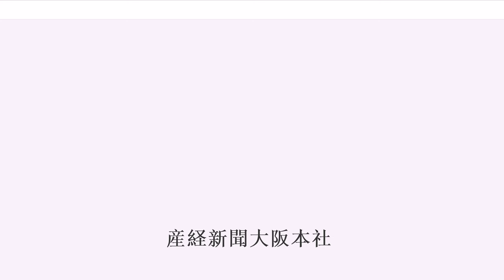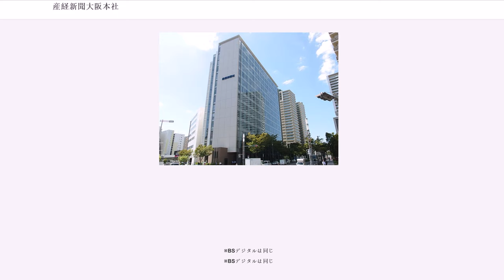産経新聞大阪本社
産経新聞大阪本社（さんけいしんぶんおおさかほんしゃ）は、京阪神など近畿地方と北陸地方、東海3県、中国地方（山口県は除く）並びに四国地方を対象地域とした、産業経済新聞社（産経新聞）の地域本社である。正式名称は「株式会社 産業経済新聞社 大阪本社」。

1922年、大阪府大阪市西成区天下茶屋で前田久吉が『夕刊大阪新聞』（後の大阪新聞）の前身である旬刊『南大阪新聞』として創刊したのが始まりで、1933年6月20日、夕刊大阪新聞の僚紙として『日本工業新聞』を創刊。1942年11月1日、政府の新聞統制により、愛知県以西の産業経済関連の日刊紙が統合、『日本工業新聞』を母体に『産業経済新聞』が創刊された。

1950年、東京でも『産業経済新聞』の印刷・発行を開始すると同時に、紙面を経済紙から一般紙に変更し、西日本のブロック紙から全国紙に発展した。1955年、『サンケイスポーツ』を大阪で第一号を創刊。同年、東京発行の産業経済新聞は時事新報と合同した『産經時事』の題号で発行したが、1957年に東西で異っていた題字は再び『産業經済新聞』に統一され、『産經新聞』、『サンケイ』を経て1988年に再び『産經新聞』に題字を改めている。

テレビ・ラジオなどのメディア拡大にも力を入れ、関西テレビ放送、大阪放送（ラジオ大阪）の設立にも関わった。1959年、東京進出などで膨大な借金を抱え、創業者の前田が退任、財界から水野成夫を社長に招き、経営の建て直しを図った。同時に登記上の本店が大阪から東京に移転、フジテレビジョン（法人としては現在のフジ・メディア・ホールディングス）、ニッポン放送、文化放送などと提携を結び、後の『フジサンケイグループ』結成につながった。

2002年3月30日、東京本社版の夕刊が廃止され、東京は朝刊単独紙に移行したが、「大阪新聞」も東京夕刊廃止の日と同じ日に廃刊となった。大阪本社は、大阪新聞を紙面統合する形で朝夕刊セットでの発行を継続し、現在に至っている。

2005年8月8日、大阪市北区梅田二丁目4番9号の旧社屋「大阪サンケイビル」（サンケイホールを併設）から大阪市浪速区湊町二丁目1番57号の新社屋「難波サンケイビル」に本社機能を53年ぶりに移転し、新社屋での編集・製作が始まった。

2007年9月1日、産経新聞社の総支局の統廃合により、東京・大阪両本社の県域版の再編を行った。大阪本社管内では、中国地方（山口県は除く）と四国地方の県域版を廃止し、「中四国版」に再編、また兵庫県の地域版（神戸、但馬、播州、淡路など）も一つの版に統一するなどの改革を行った。なお、番組表に関しては従来通り府県単位で掲載される。

2008年7月、梅田二丁目の大阪サンケイビル跡地に超高層ビル『ブリーゼタワー』が竣工。本社機能の一部は「梅田オフィス」として復帰した。（本社社会部と別に、大阪総局が同オフィス内に設けられている。）

2008年12月11日、九州・山口県向けの産経新聞を毎日新聞西部本社（福岡県北九州市小倉北区）の工場（佐賀県鳥栖市）で委託印刷を行うことで毎日新聞社と基本合意したのに伴い、2009年9月30日付を以って大阪本社の発行による「九州版」を終了し、翌10月1日からは新たに大阪本社内の組織として新設された九州・山口本部（2012年6月1日西部本部に改組）からの発行で「産経新聞九州・山口特別版」が発行された。九州・山口特別版は東京本社版の紙面で構成されるが、地方版と番組表は大阪本社で制作される。なお「九州・山口特別版」の広告及び販売の営業は大阪本社が請け負っていたが。2015年10月1日付より、これまで。大阪本社の販売･配達の問い合わせ電話番号が、西部本部の販売･配達の問い合わせ電話番号に変更された。

1面のレイアウトは1988年5月の紙面刷新・題字変更後から今日に至るまで変更されておらず、中央に題字、左側に「朝の詩」・広告、右側に日付・製作者クレジットと広告が掲載されている。（東京本社版も2008年3月19日まではこうだったが、現在は1面左側に日替わりでコラムが掲載されている都合で、右寄りになった。その後2013年4月1日の紙面刷新で2008年3月以前と同じ大阪版同様のレイアウトとなった。また、九州・山口特別版=2009年10月1日新創刊も、この東京本社版のレイアウトになっていたが、こちらも2013年4月1日の紙面刷新で、東京版・大阪版と同じレイアウトとなっている。）

なお、前身紙が近畿を中心とした西日本のブロック...